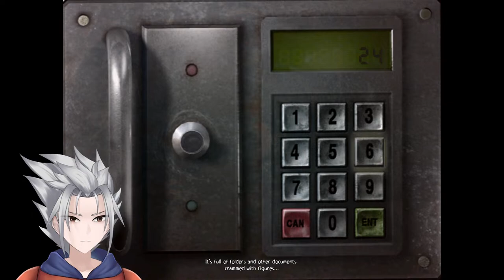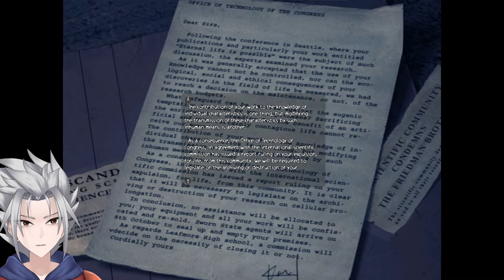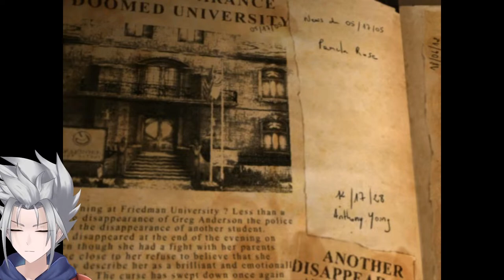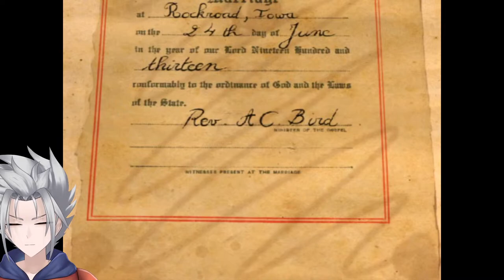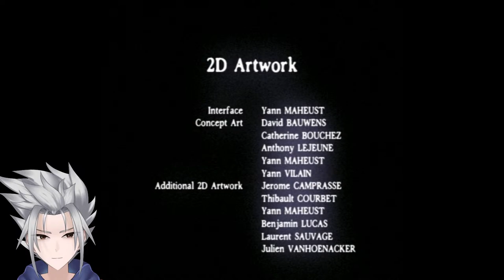Obscure playthrough prt 2